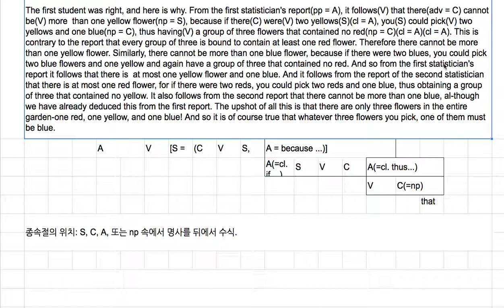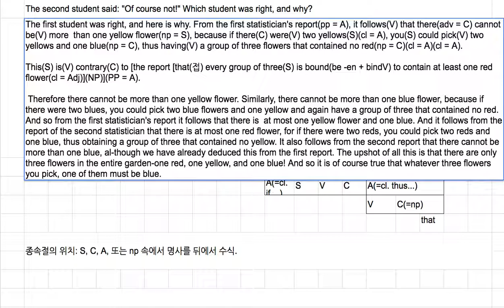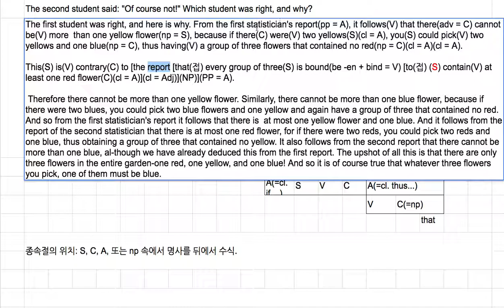[영어의 구조] 138 - to 종속절은 대부분 주어를 생략한다